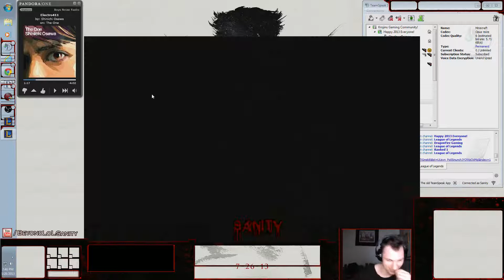League of Legends: Ranked Climb EP 27 - Game Set.